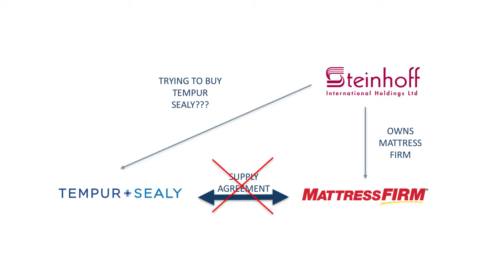Investment Thesis - Tempur Sealy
Anchor CIO, Sean Ashton, looks at the investment thesis for Tempur Sealy.